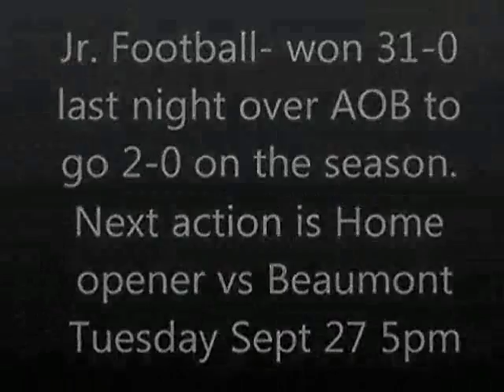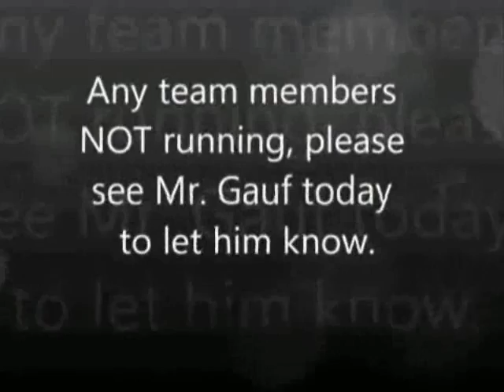Septmeber 21, 2011.wmv